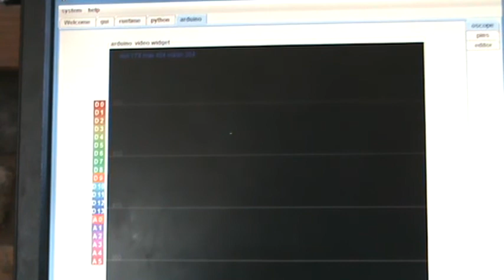PIR on InMoov